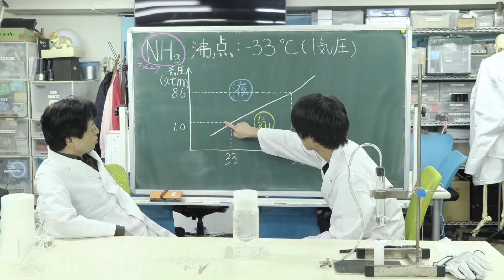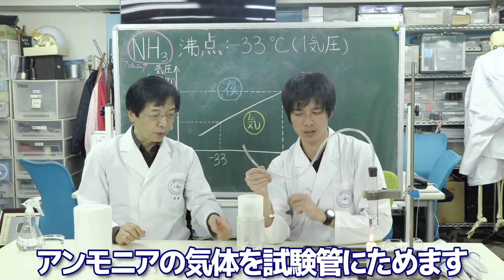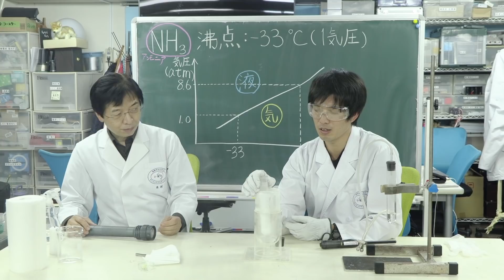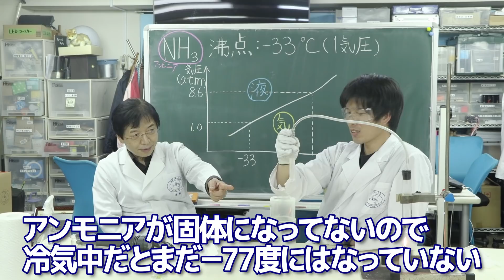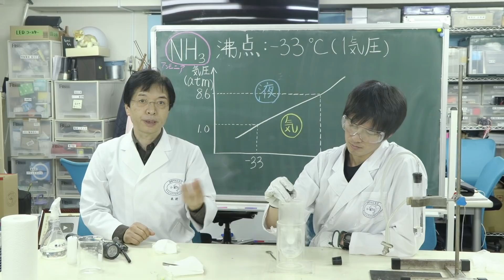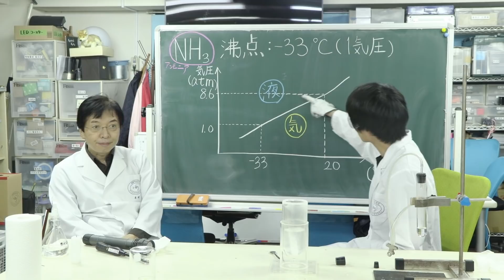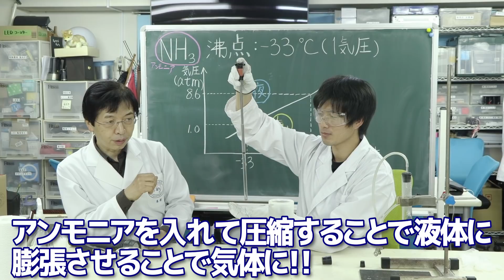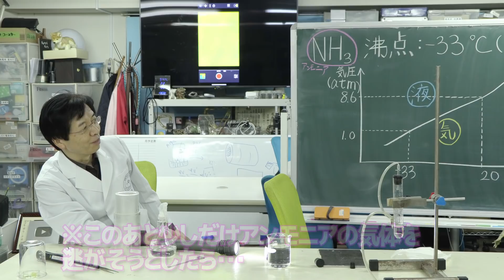純度100％のアンモニアの液体・固体お見せします！！【Ammonia Liquid , Solid and Gas】【実験】 / 米村でんじろう[公式]/science experiments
身近な科学シリーズ第143弾！
今回はアンモニアの科学シリーズの第3弾！
純度100％のアンモニアの三態変化をお見せします！

The 143th in our Familiar Science Series!
This is the third in our series on the science of ammonia!
We'll show you the three states of matter of 100% pure ammonia!

ドライアイスを使って気体のアンモニアを液体にしてます！

今回の動画
監修：米村でんじろう
出演：米村でんじろう
　　　えびちゃん(海老谷浩)
編集：片田淑乃

使用音源
DOVA-SYNDROME
otologic
ポケットサウンド
MusMus